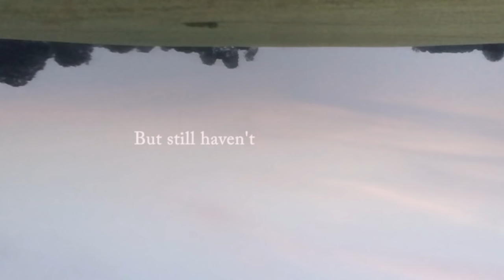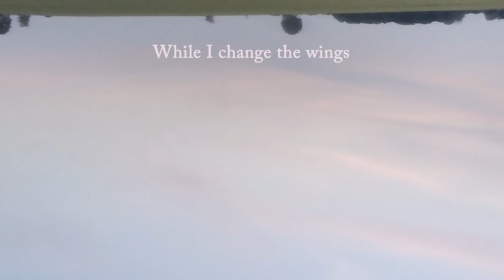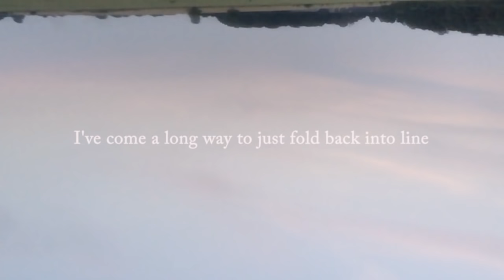José González - Fold (Lyric Video)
Taken from the album "In Our Nature" (2007). Full album stream including lyric videos available
Expand to see full tracklist including buy links.

● Credits
Directed by Malin Johansson
Idea by José González & Malin Johansson